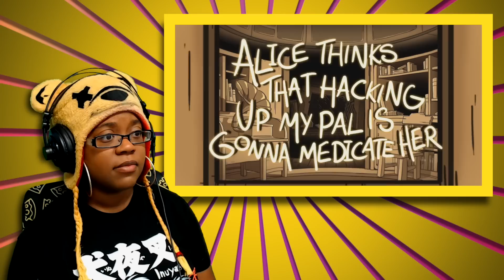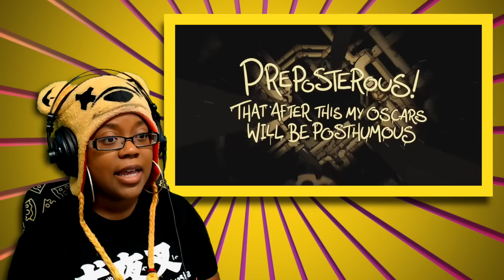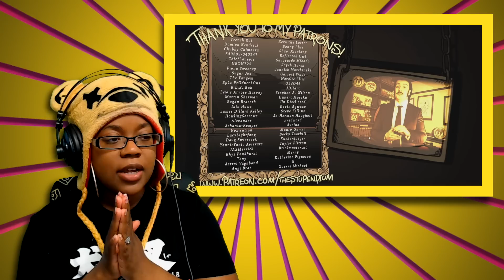ART OF DARKNESS by The Stupendium | Bendy and the ink machine Animation song Reaction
ART OF DARKNESS by The Stupendium | Bendy and the ink machine Animation song Reaction | AyChristene